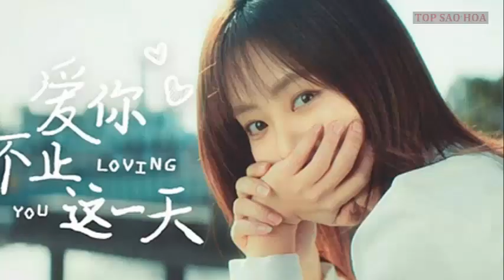Liêu xiêu trước 5 nữ thần thanh xuân màn ảnh Hoa ngữ 2017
Top Sao Hoa tổng hợp 5 nữ thần thanh xuân màn ảnh Hoa ngữ 2017.
[Danh sách]:
1. Đàm Tùng Vận (Từng cơn sóng vỗ)
2. Châu Đông Vũ (Mười dặm gió xuân không bằng em)
3. Trần Đô Linh (Cầu hôn tác chiến)
4. Trịnh Sảng (Hạ Chí chưa tới)
5. Lý Thấm (Thượng Hải phồn hoa)